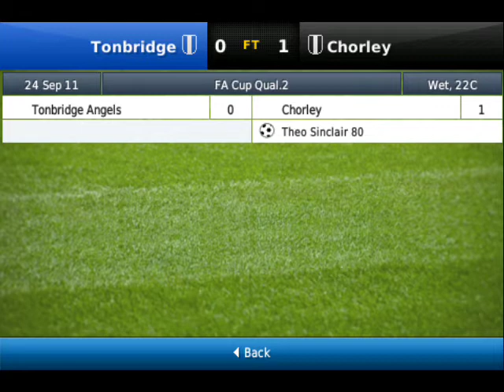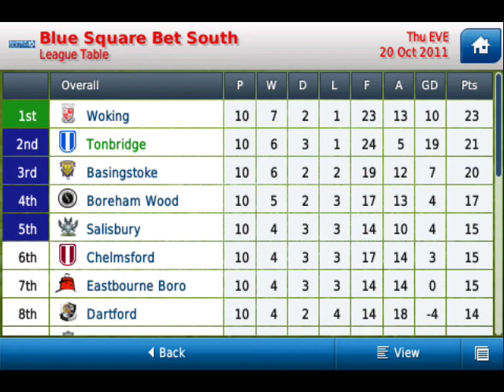TheJoel4321 - From Tonbridge to Trophies #2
Episode 2 of the From Tonbridge to Trophies Football Manager Handheld series.